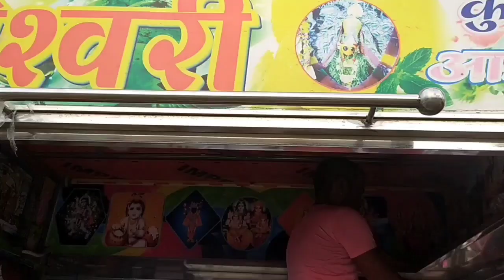फिर से न्यू Vlog वीडियो देखिये आज बाजार मे क्या हुआ। आपके होश उड़ जायेंगे इस वीडियो को देखकर#vlog#mjs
hello doston good morning please doston Agar mere channel ko subscribe nahin kiya hai to mjs block videos per jakar Mere channel ko subscribe karna BEL icon ko press kar le Taki Aane wali video ki notification sabse pahle aap tak pahunchti Rahe Aaj Kuchh naya blog video Lekar a raha hun to please Bane rahe mere block video mein aur bhi Aage Kuchh Dikhane wala hun Aaj Bajar mein kya hua kaise hua Puri information Dikhane wala hun Bajar ka kya matlab Bajar Mein कौन-कौन Aaya Bajar Se Kya Labh sari chijen batane wala hun to please Agar mere channel ko subscribe nahin kiya hai to Jyada